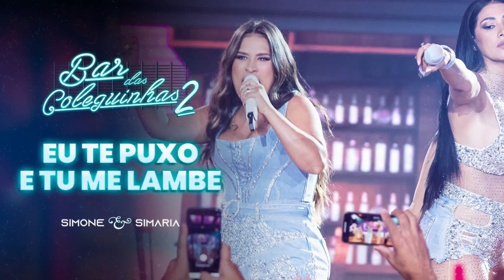SIMONE E SIMARIA TUDO ARMAÇÃO? : golpe Simone e Simaria armaram estratégia e forjaram brigas?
É golpe? Simone e Simaria armaram estratégia e forjaram brigas para facilitar separação
Simone e Simaria armaram estratégia para antecipar o fim da dupla, revela programa 'A Tarde é Sua'

A "separação" entre as irmãs Simone e Simaria foi planejada como uma estratégia, informou o programa A Tarde é Sua desta sexta-feira (22).

Segundo informações do jornalista Felipeh Campos, um dos integrantes do programa, as duas armaram brigas e desentendimentos para serem acolhidas pelo público. Elas sempre quiseram seguir carreiras diferentes, mas tem medo da reação dos fãs.

A estratégia na época era acolhimento, ou seja, elas se separam e o público da Simaria acolhe a Simaria e o público da Simone acolhe a Simone. A partir daí, elas tentariam vislumbrar uma carreira solo", declarou ele.

O jornalista disse que conversou com uma fonte próxima às sertanejas. "Até a história do Ratinho seria uma armação, não foi tudo aquilo, fazia parte de uma estratégia", disse ele.

Agora, tudo depende de como o público está reagindo. "Caso isso não dê certo, elas fazem as pazes, voltam, formam a dupla novamente e seguem a vida normalmente e voltam para os palcos", contou ele que fez críticas. "Se for isso, é um lixo", afirmou ela.

LUZ NO FIM DO TÚNEL?
Em meio a boatos, a dupla sertaneja Simone e Simariaanunciou o lançamento de uma música inédita para esta semana. Isso mesmo: as duas vão lançar um novo trabalho mesmo após uma série de desavenças.

O lançamento foi marcado para a próxima quinta-feira, dia 21, às 21h.